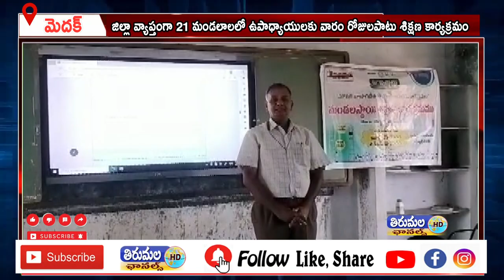జిల్లా వ్యాప్తంగా 21 మండలాలలో ఉపాధ్యాయులకు వారం రోజులపాటు శిక్షణ కార్యక్రమం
జిల్లా వ్యాప్తంగా 21 మండలాలలో ఉపాధ్యాయులకు వారం రోజులపాటు శిక్షణ కార్యక్రమం జరుగుతుందని జిల్లా విద్యాధికారి రాధా కిషన్ తెలిపారు